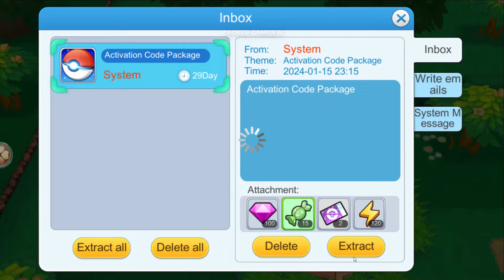Idle Monster Storm EX & Free Giftcodes | Redeem Codes Idle Monster Storm EX - How to Redeem Code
Idle Monster Storm EX & Giftcodes | All Redeem Codes Idle Monster Storm EX - How to Redeem Code | Idle Monster Storm EX by RockyPlay Game

Welcome to Idle Monster Storm EX, the ultimate monster-catching adventure! Get ready for an epic journey as you aim to become the most formidable trainer of all time!

Game Highlights:
Collect Over 400 Monsters and Legendary Beasts
Diverse Monster Abilities and Personalities
Enjoy Turn-Based Excitement
Compete with Trainers Worldwide
Guilds for Cooperative Growth

Size: 1.42GB
Language: English

🎁Giftcodes Idle Monster Storm EX:
972a2bd11f19e8f9

🎁How to Redeem Code Idle Monster Storm EX: Avatar - icon Settings - CD Key